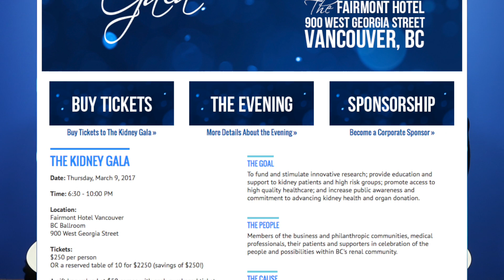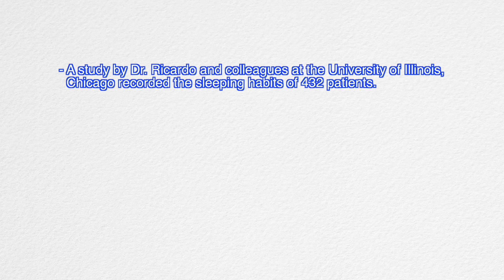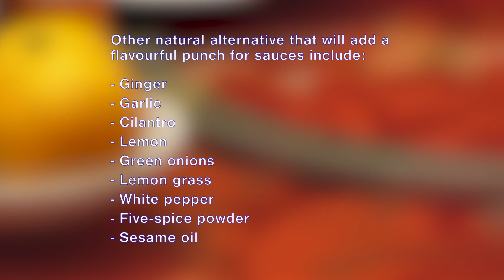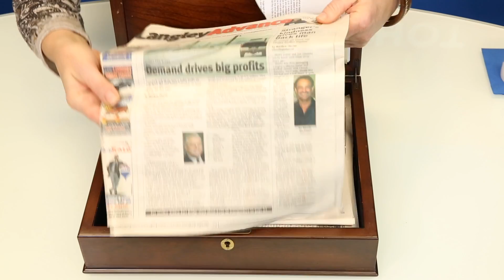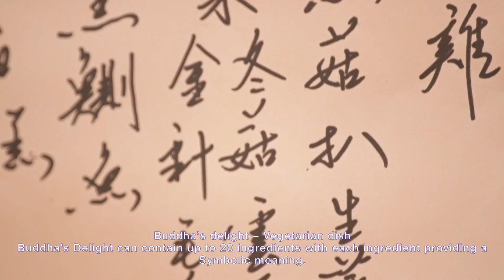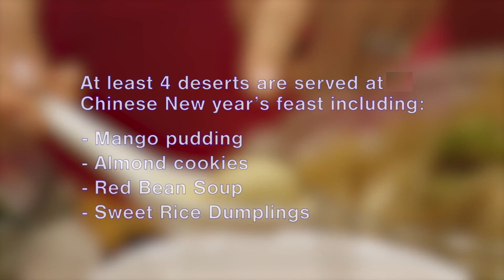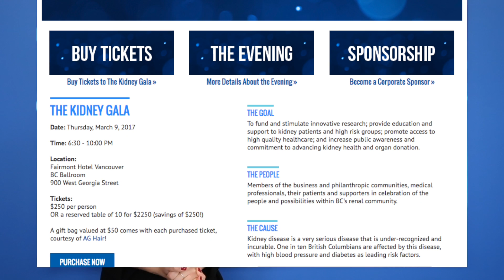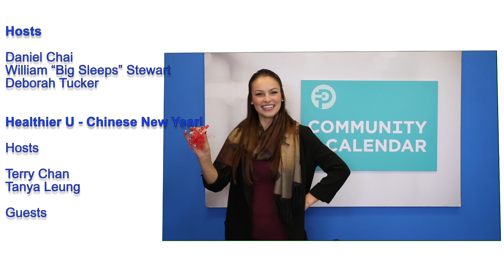Celebrating the Chinese New Year with a traditional Chinese New Year feast! (Full Episode 7)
PluggedIn is an innovative online show the profiles all things about kidney disease and patients in BC and the Yukon.